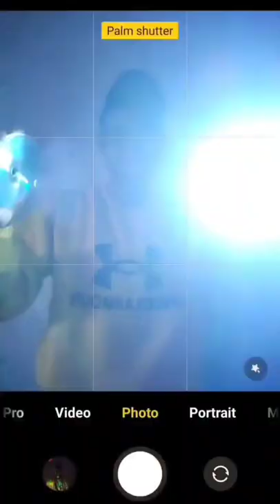SELF PORTRAIT IDEA💡 USING CD|| MOBILE PHOTOGRAPHY